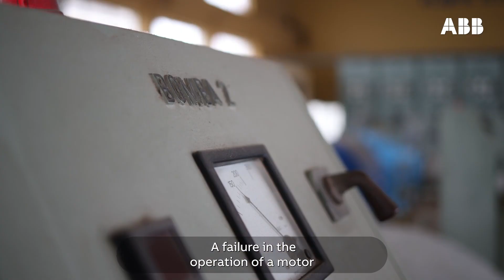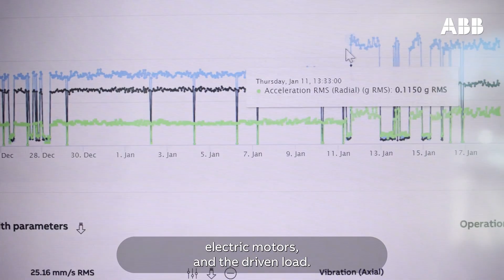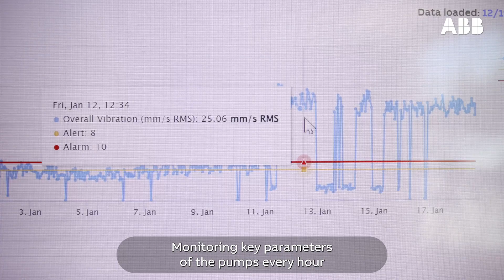Monitoreo para Equipos Críticos - Industria de Agua - ESVAL - Chile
ABB, líder mundial en la creación de soluciones tecnológicas para los distintos sectores industriales, desarrolló un sistema de monitoreo por condiciones para mejorar el rendimiento, la confiabilidad y la eficiencia de todos los componentes del tren motriz de Esval, denominado ABB Ability Digital Power Training, capturando parámetros claves del variador de frecuencia, motores eléctricos y la carga accionada.

Esval es una de las principales compañías de distribución de agua en Chile dedicada a la extracción y purificación del agua para que sea potable y de alta calidad, así como también se encargan de recolectar y tratar aguas servidas para luego disponerlas saneadas en el medio ambiente. Son responsables de suministrar agua potable las 24 horas del día, siete días a la semana para aproximadamente 650.000 hogares en la región de Valparaíso.